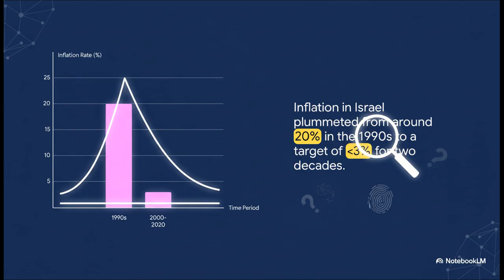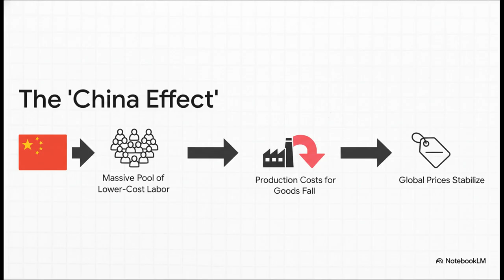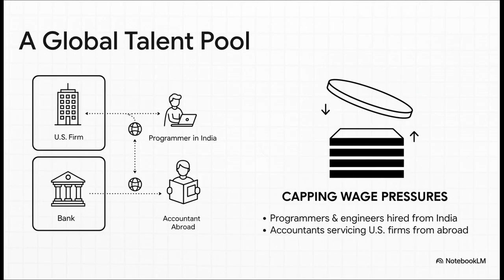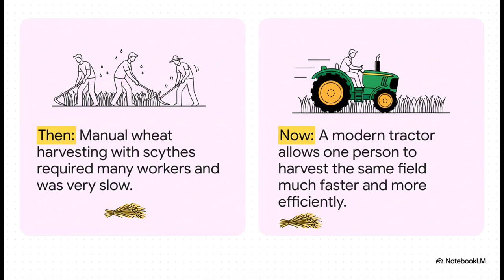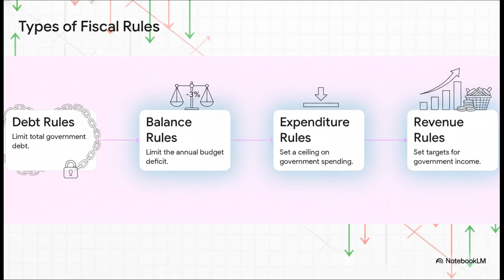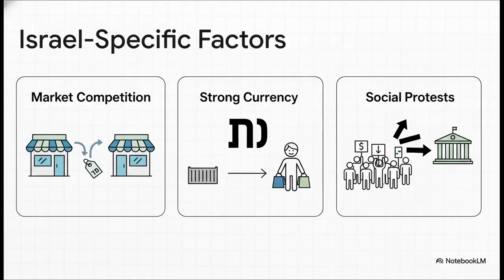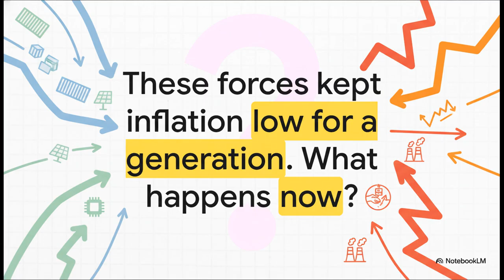The Mystery of the Missing Inflation: A Global Economic Detective Story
"This video is part of the academic lecture series from the Economics (Micro and Macro) and Finance courses taught by Michael Raviv. We aim to deliver authoritative, structured economic and financial knowledge derived from university-level material to a global audience."

For nearly two decades, inflation seemed to vanish from the global economy. In this episode, we uncover the powerful global forces, technological shifts, and policy innovations that kept prices down from 2000 to 2021. A clear, engaging breakdown of one of the most surprising economic mysteries of our time—and what happens now that those forces are reversing.